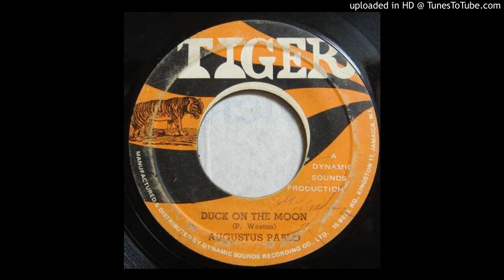Augustus Pablo - Duck on the Moon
JA PRESS 71'  (the Hippy boys)